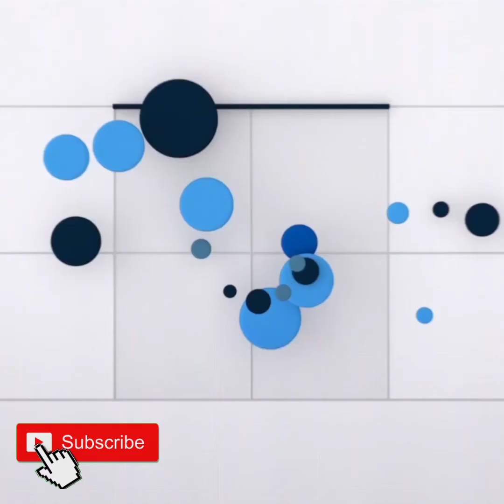Easy Rangoli Design | Rangoli step by step l rangoli designs with colours with dots l rangoli kolam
ऐसी रंगोली आप भी बना सकते हो महावीर जयंती और दिवाली के लिए सुंदर रंगोली l

Required things for this rangoli

1) rangoli colours
2) pen
3) glue bottle
4) rangoli filler
5) spoon
6) Scale

If you want to share your work and get featured tag us on our Instagram

I’ve started training for anyone who wants to learn Graphic Designing for FREE in a professional way.

Till then Be creative Be patience!😊😊😊